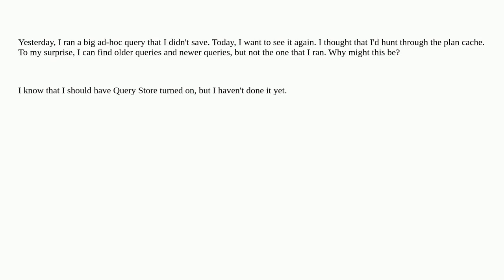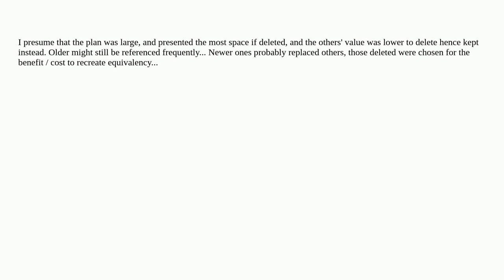Dba: A query I ran yesterday isn't in the plan cache, but older and newer ones are. Why?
A query I ran yesterday isn't in the plan cache, but older and newer ones are. Why?

A special thanks goes out to the awesome community

  sql-server plan-cache sql-server-2019